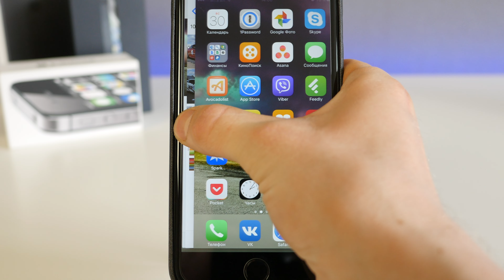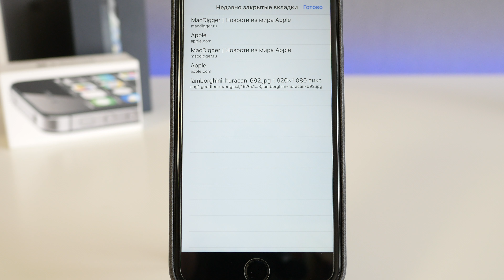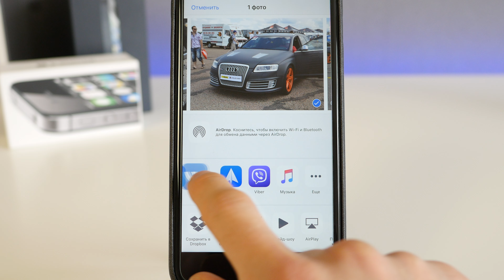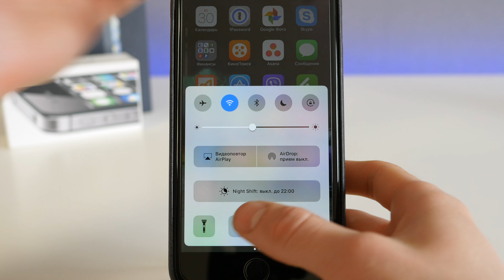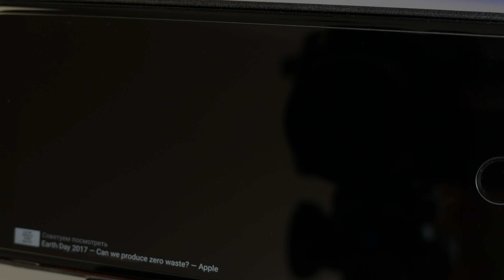Еще 10 полезных фишек iOS на iPhone и iPad - а ты знал?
Быстрое переключение между приложениями и закрытие программ в режиме многозадачности, обновление App Store, продвинутое меню поделиться и другие крутые скрытые или просто неочевидные фишки iOS на iPhone, iPod touch и iPad которые ты мог не знать!